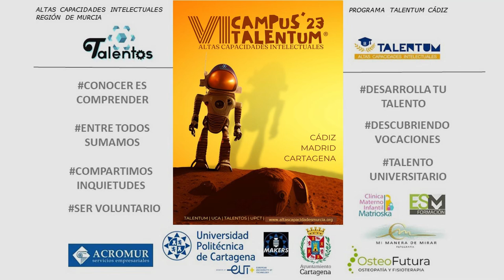Más de 170 talentos se forman en Cartagena con talleres específicos para altas capacidades ...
Cartagena volverá a ser sede del Campus Talentum en su VI edición. Concretamente será la Universidad Politécnica (UPCT) la que acogerá a más de 170 jóvenes talentos, desde primaria a cuarto de la ESO, para que se formen con talleres específicos para altas capacidades. El encuentro tendrá lugar del 24 al 28 de julio, y reunirá a estudiantes de toda España.

El Campus Talentum, junto al Ayuntamiento de Cartagena y la UPCT, han presentado esta mañana la Escuela de Verano, que ha corrido a cargo del Concejal de Educación, Formación y Empleo, Nacho Jáudenes; la Rectora de la UPCT, Beatriz Miguel Hernández; y el vicepresidente de la Asociación Talento, Nicolás Pedreño.

“Cartagena y su universidad son la cuna del talento” ha afirmado Jáudenes, indicando que en esta edición los más de 170 jóvenes que se darán cita en Cartagena podrán seguir desarrollando sus capacidades sociales a la vez que continúan su crecimiento académico.

Por por eso, añade, "conseguir que se sientan comprendidos y en una comunicación positiva con su entorno es el gran objetivo de esta iniciativa”.

Una iniciativa que nació de un grupo de padres y madres que querían seguir fomentando las necesidades de sus hijos con las altas capacidades, y en la que “poco a poco hemos sido los estudiantes los que estamos cogiendo más protagonismo y trabajando para ayudar a los que vienen detrás de nosotros”, ha indicado el vicepresidente de la asociación.

Para la universidad, evitar la fuga de cerebros fuera de la región es una de las principales causas que persigue este Campus de Verano, tal y como ha expresado su Rectora, “algunos de esos estudiantes de Talento están ahora en la UPCT”. Esta colaboración permite que los jóvenes puedan sentir la UPCT “como un sitio propio dónde pueden venir, dónde pueden explorar y dónde pueden aprender”.

Además, esta colaboración permite mantener la función de voluntariado dentro de la universidad, lo que dota de experiencias vitales a los estudiantes de la ciudad.